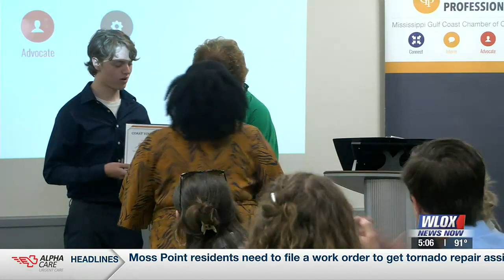Coast Young Professionals awards 15-year-old with honorary membership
15-year-old Jimmy Chilimigras, who has a bachelors degree and a masters in accounting, is now the youngest member of Coast Young Professionals.